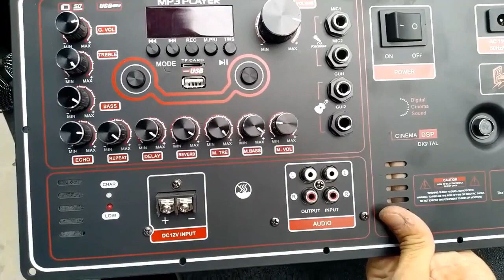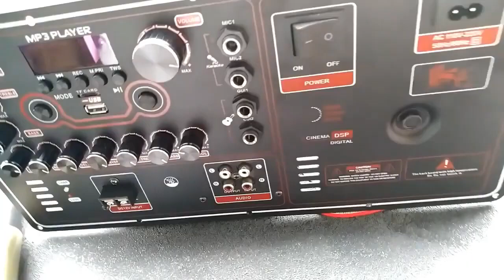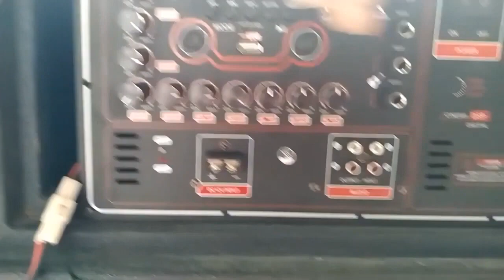Mạch loa kéo Reverb DSP chạy FET công suất 200W 8ôm – 400W 4ôm, loa kéo 5 – 4 – 3 tấc đôi hoặc đơn